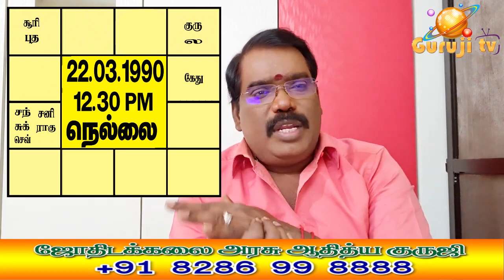1362 - EIGHTH PLACE AND RAHU - TRAILER - 243#astrologeradityaguruji#rahu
எட்டாம் பாவகத்திற்கும் பாபத்துவ ராகுவிற்கும் உள்ள தொடர்பின் சூட்சும விளக்கங்கள். ஜோதிடக்கலை அரசு ஆதித்ய குருஜியின் கட்டண வீடியோ..PREMIUM VIDEO- 243 குருஜியின் ஆண்ட்ராய்டு (ADITYA GURUJI ) APP-ஐ டவுன்லோட் செய்ய
இந்த LINK ஐ கிளிக் செய்யவும்